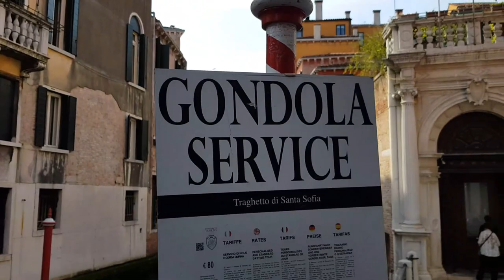Venice , Italy #2. Venezia, Piazza San Marco, Basilica di San Marco, Ponte di Rialto I 베니스 여행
- 베니스 본섬, 산마르코광장, 산마르코대성당, 리알토다리 등등..